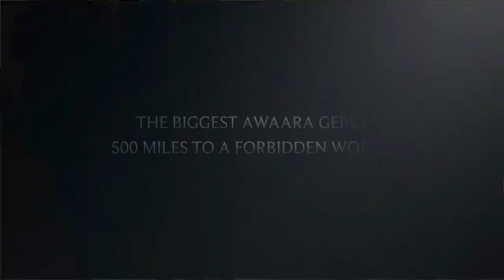Neelam Valley Trailer | Kashmir, Pakistan | Muzaffarabad To Taobat